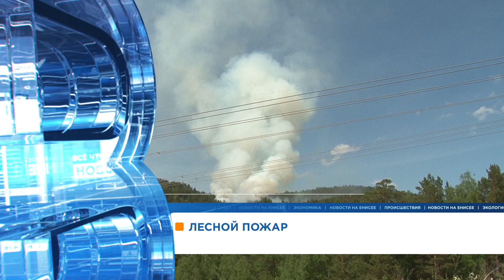В Красноярске женщины украли цветы от памятника ветерану ВОВ